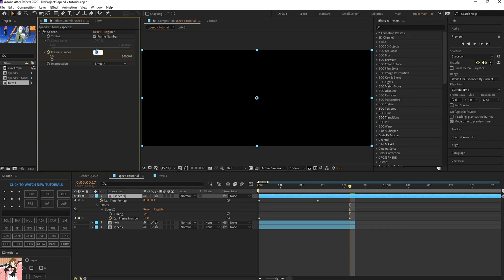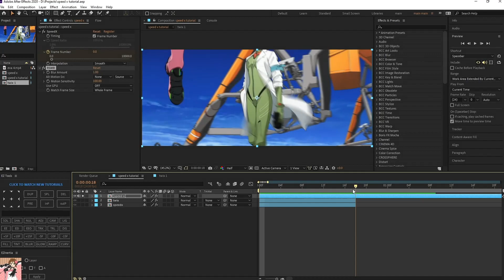After effects Tutorial | speedX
SpeedX is similar to twixtor but better ! ! !
OMG TUTORIALALALLALA AFTEREFFECTS FRRRRR

Audios used

Sonder - Mad Riches

Like and sub 2023 outro !